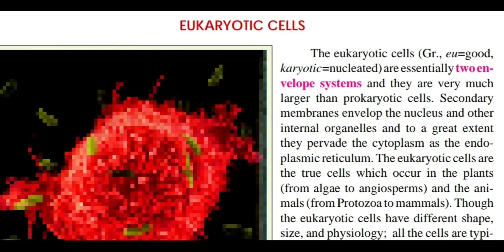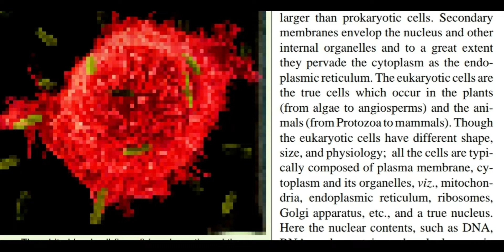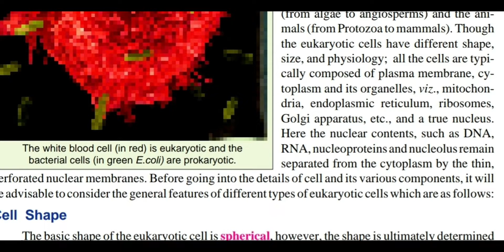Eukaryotic cell 01